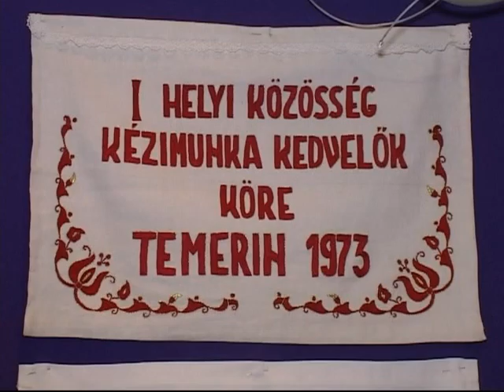23-03 husvetikezimunka B